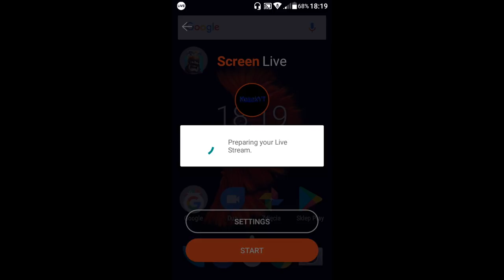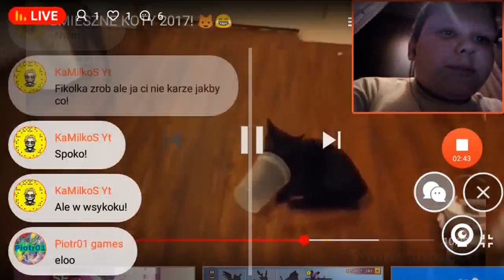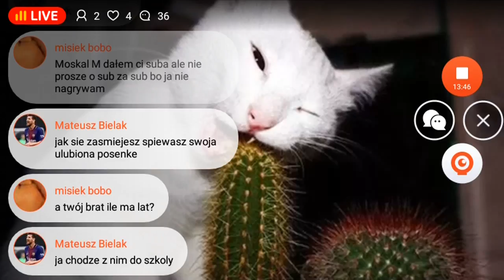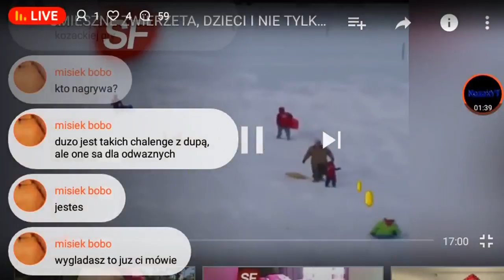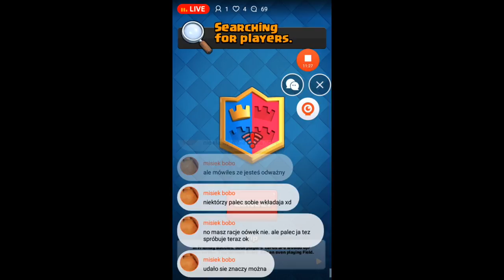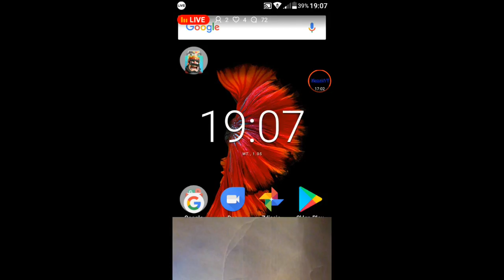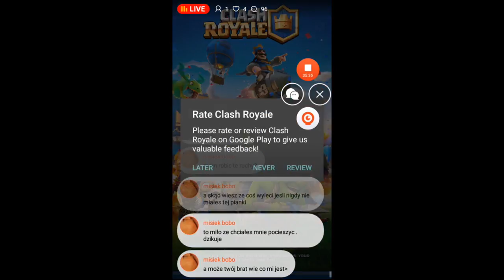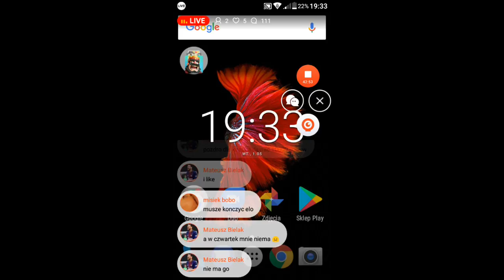nue zasmijej sie challenge